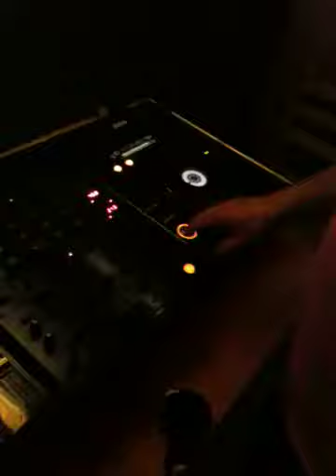Dj Khal-men Nagymàgocs Pince Klub